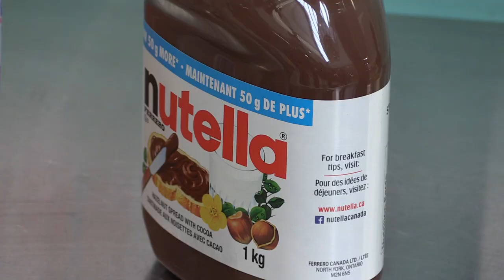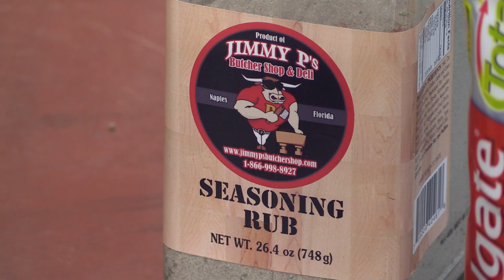Bath salts and throwing stars: What you can't take on the plane